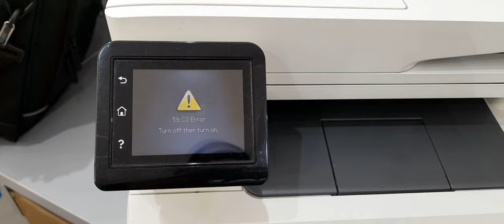HP color laserjet Pro MFP M277dw 59.C0 error (part1) check the links in the description may help you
a guide to remove the solenoid from the drive section-